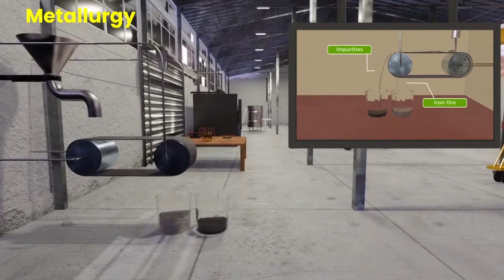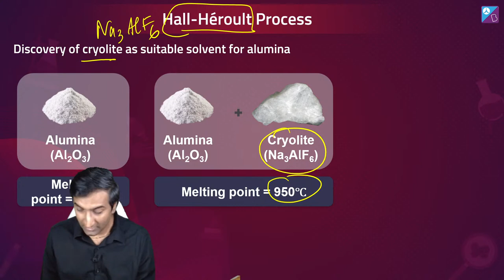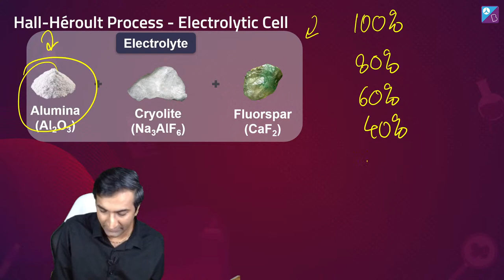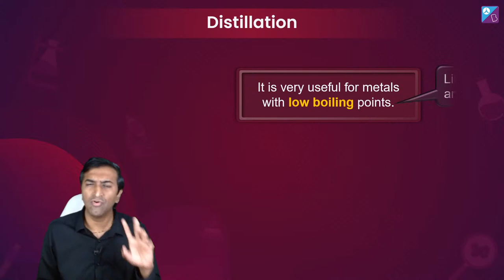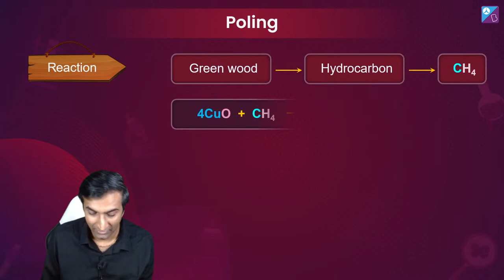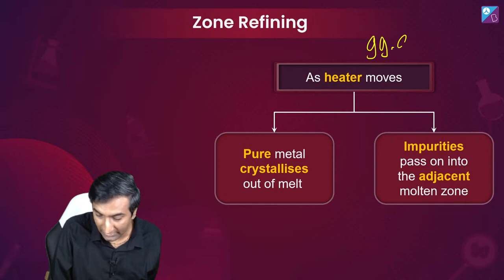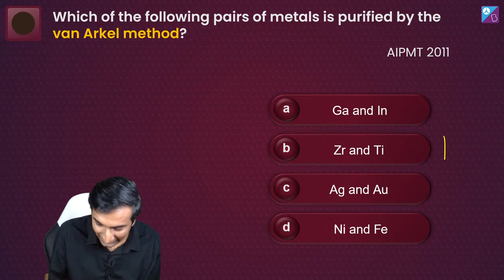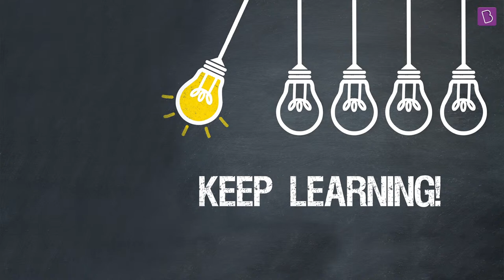Aluminium Extraction, Refining Techniques | L4 | Metallurgy | Chemistry | Ashish Shekhar